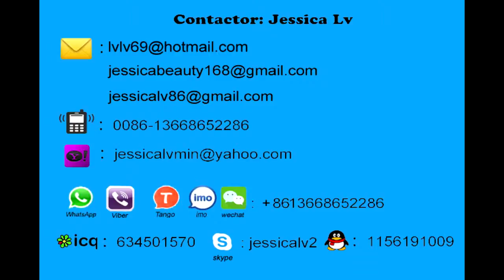plastic net machine